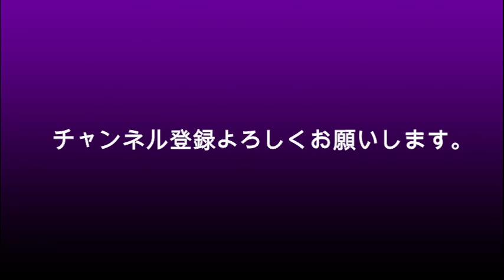King&Princeの今後を占ったら永瀬廉と髙橋海人が全く正反対の？